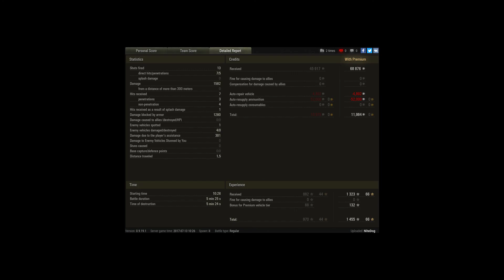lowe redshire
Player: NiteDog